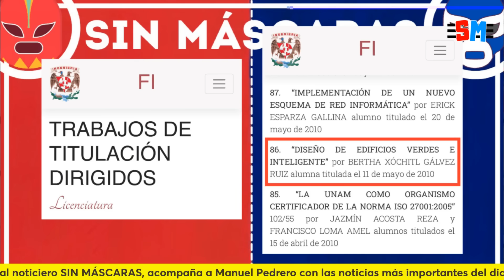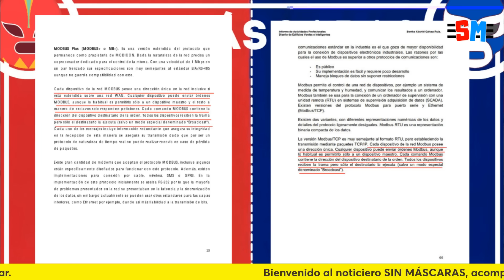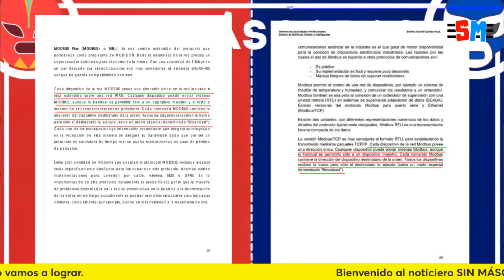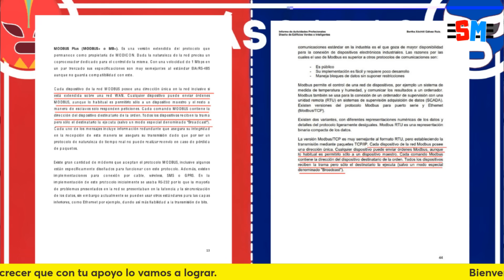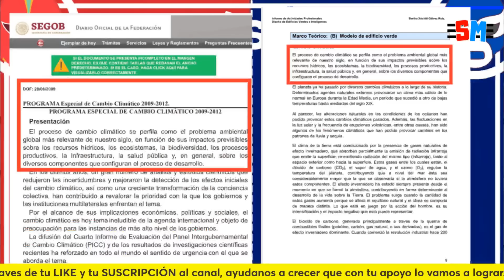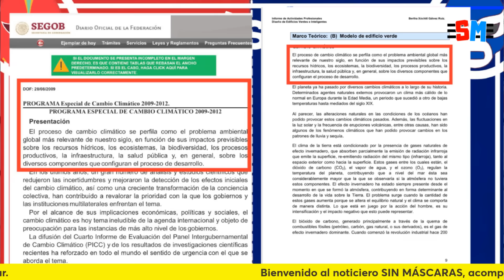Investigación: Xochitl Gálvez ROBÓ textos de Ecuador para PLAGIAR su informe en la UNAM